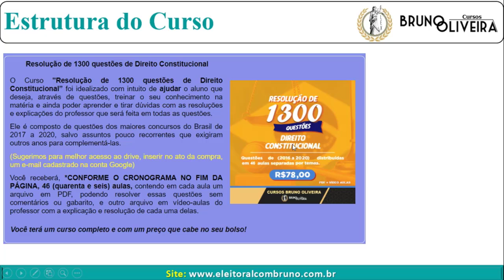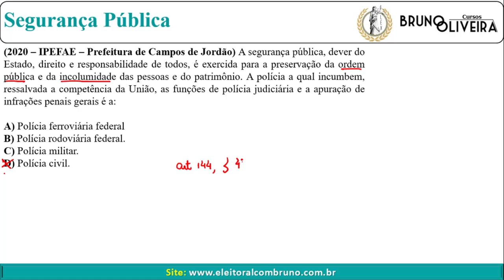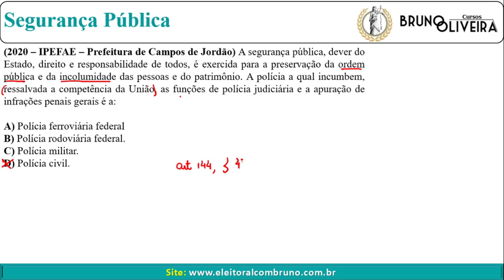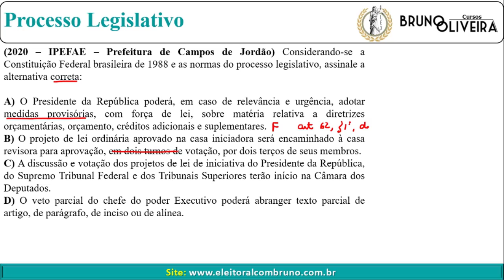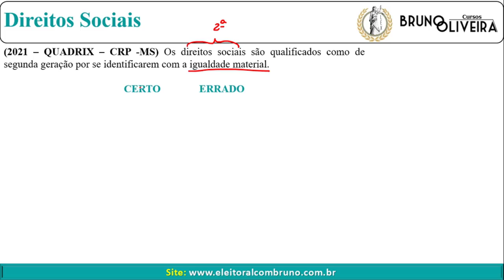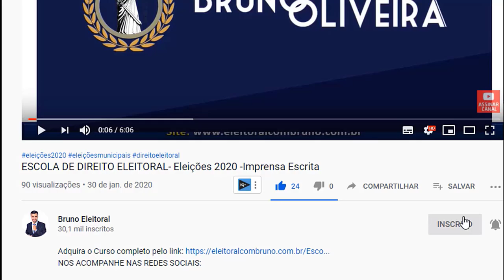Revisando Direito Constitucional | Temas Diversos | Parte 9